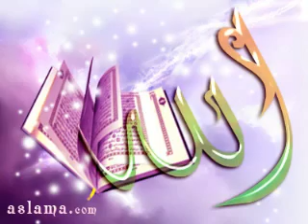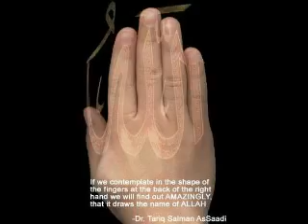Fersan jahiu Ilahi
ILahi